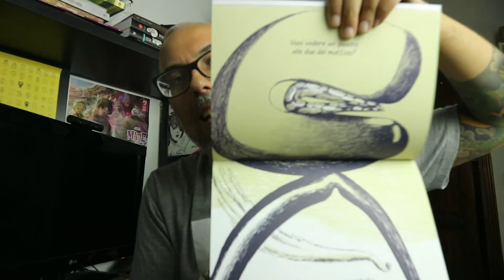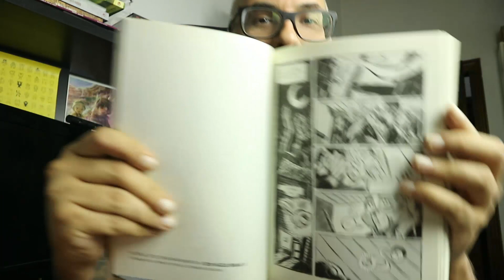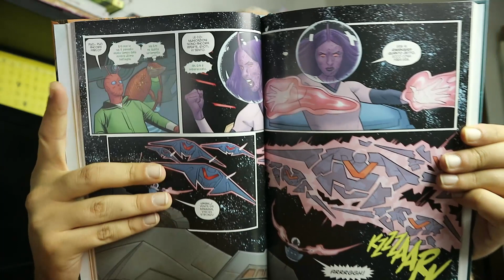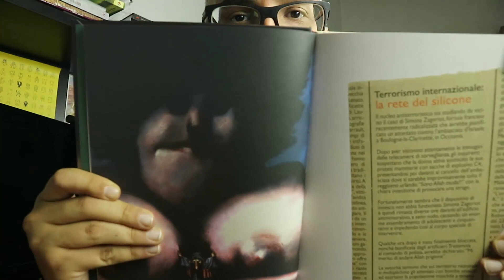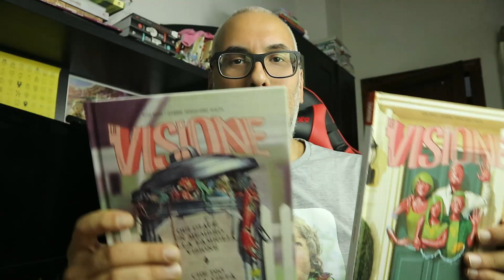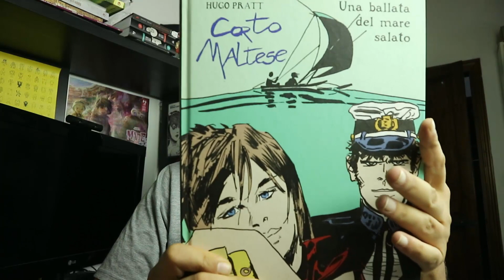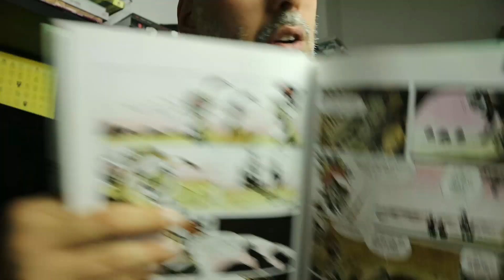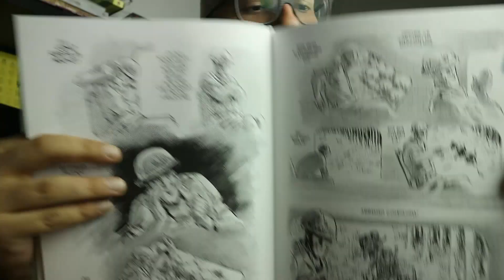ACQUISTI e opinioni FUMETTI AGOSTO 2019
Compra qui i tuoi fumetti scontati per supportare il canale:

►Provando Amazon Prime gratis per un mese cliccando qui avrai